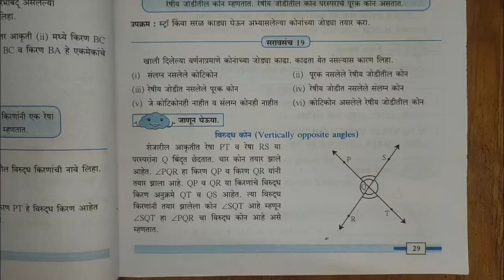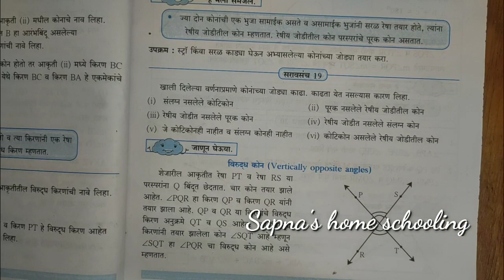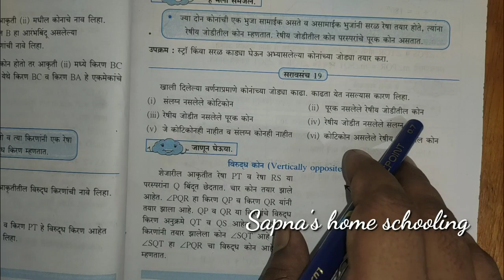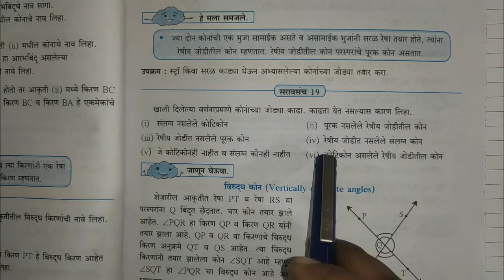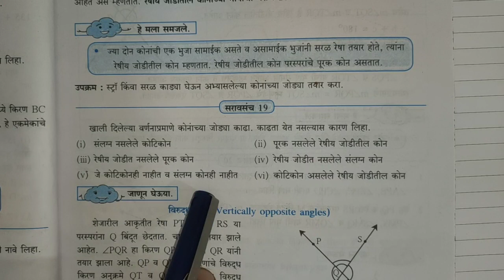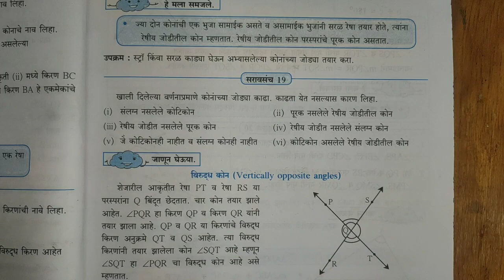सरावसंच 19 इयत्ता 7 वी गणित | कोन व कोनांच्या जोड्या |saravsanch 19 ganit 7vi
इयत्ता सातवी गणित ची playlist पहा

About Vedio :  Hello everybody i am Ravi sir, I am your Maths teacher . If you have any question you can ask me in comment box . All the best. Will make maths more interesting.

मी तुमचा गणिताचा रवी सर आहे . कोणतेही गणिताचे प्रश्न असतील तर कंमेंट बॉक्स मध्ये विचारा.
आपण गणित या विषयाला अतिशय सोप्या पद्धतीने शिकवू.